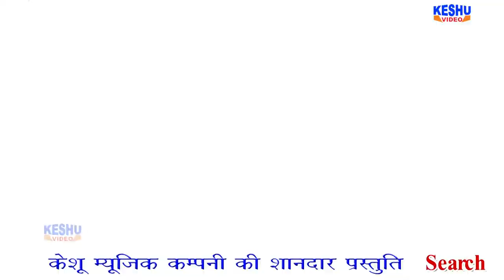Singal Pees | Raju Punjabi | Haryanvi Dance 2019 By. Muskan Baby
Title     :-  Singal Pees  ||  सिंगल पीस
Singer :- Raju Punjabi
Artist   :- Muskan Baby
Lyrics :- K.P Kundu
Camera :- Shashi Bhushan & Arvind Dagar
Studio :- VR Bros
Editor :- Shashi Bhushan
Production :-Keshu Haryanvi
Lavel : Keshu Haryanvi Song